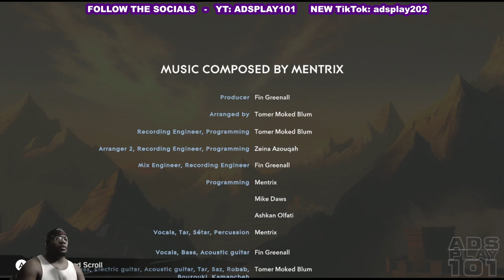Prince of Persia The Lost Crown pt32 (FINAL) ENDING!!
This is my playthrough of Prince of Persia The Lost Crown with LIVE commentary.